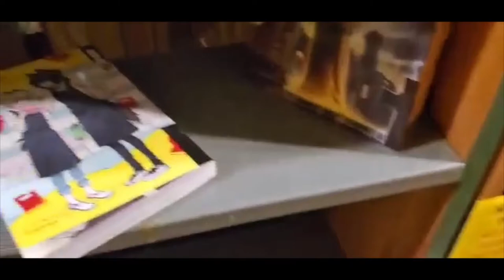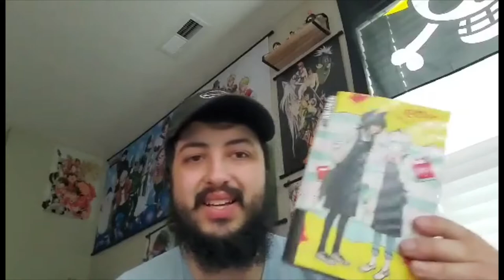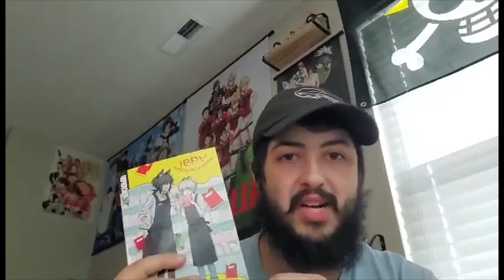Manga Hunting In The Hobart Book Village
Manga hunting in a book village.